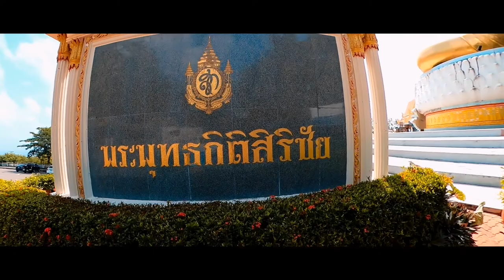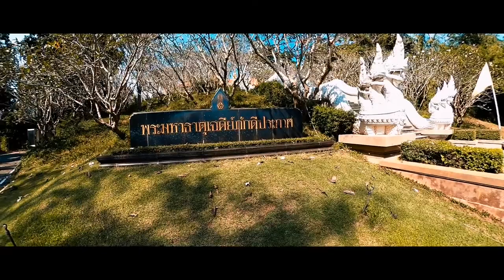GoProMax วีดีโอตัวอย่างจาก GoProMax (ตัดต่อด้วยApp GoPro)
GoProMax  @วัดทางสาย บ้านกรูด ต.ธงชัย อ.บางสะพาน จ.ประจวบคิรีขันธ์
ดีวีโอนี้ถ่ายด้วย กล้อง GoProMax เท่านั้นครับ

ติดตามผลงานภาพถ่ายที่ Facebook